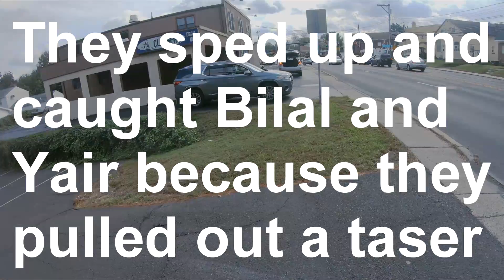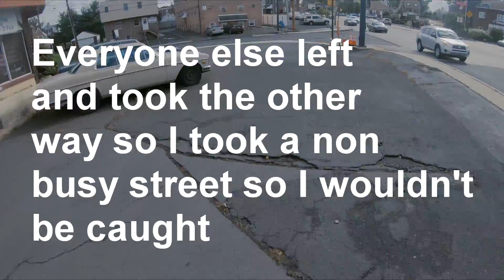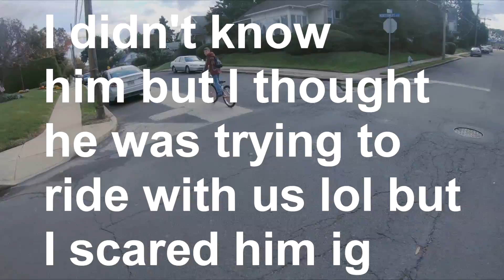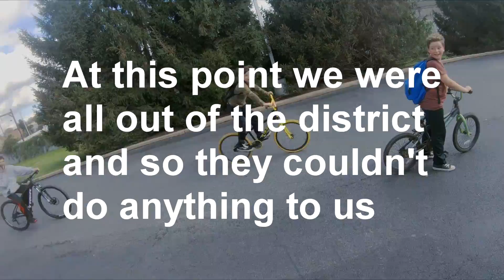I ALMOST GOT BOOKED - SE Bikes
Hope you guys enjoy this video, and if you enjoyed
(DO NOT ATTEMPT ANYTHING WE DO)

●Just ask my what song you want in the comments down below

-=Graphics=-
●Channel Banner By: Me
●Channel Logo Made By: Me
●Channel Icon Made By: Me